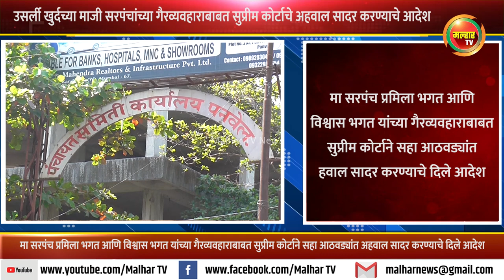शेकापच्या माजी सरपंचांच्या गैरव्यवहाराबाबत सुप्रीम कोर्टाचे अहवाल सादर करण्याचे आदेश